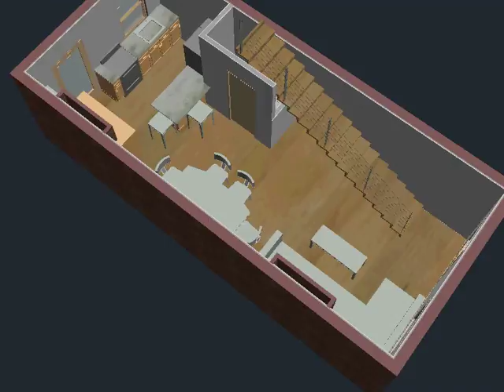Radovic Residence Option G 1st Flr